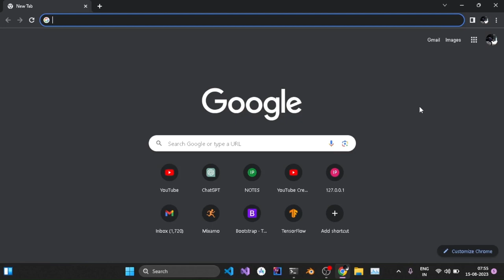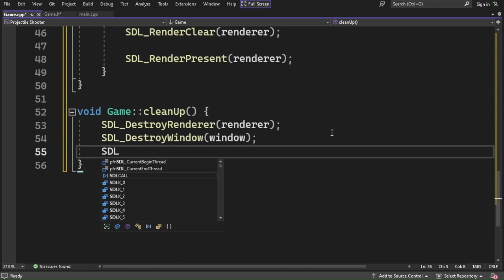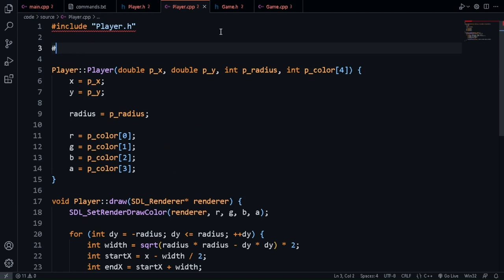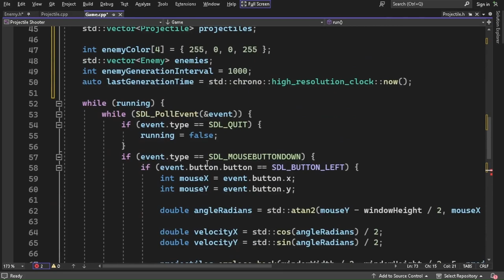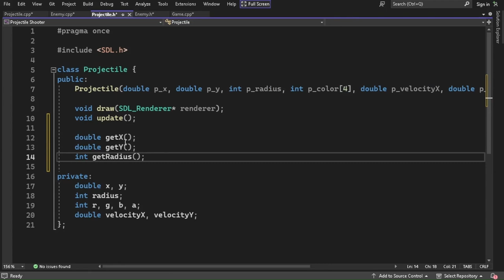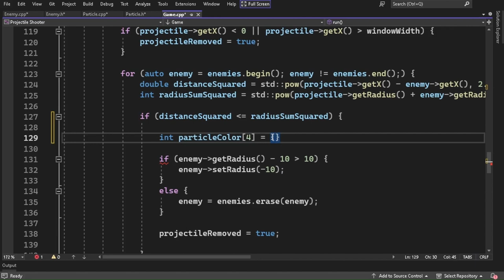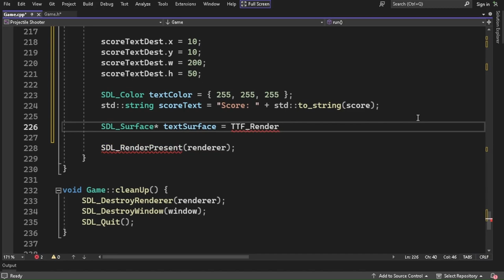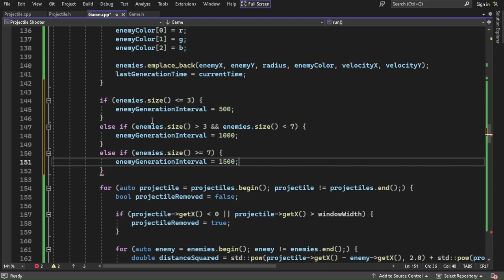Projectile Shooter in C++ | Game Development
Learn to build a projectile shooter 2d game in C++ using SDL2. With this course you can learn the basics of SDL2 and also some logic related to game development.

You will also learn the basics of OOP in C++.

Time Stamps:

Intro And Demo: 0:00
Project Setup: 1:00
Window: 8:55
Player: 23:53
Projectile: 36:09
Enemy: 49:05
Enemy-Projectile Collision: 1:08:20
Player-Enemy Collision: 1:22:27
Particle Effect: 1:24:10
Score: 1:36:26
Home Screen: 1:48:00
Minor Changes: 1:57:41
Outro: 2:02:09